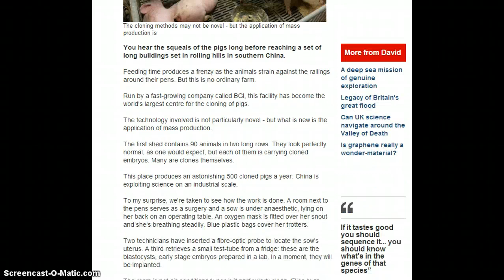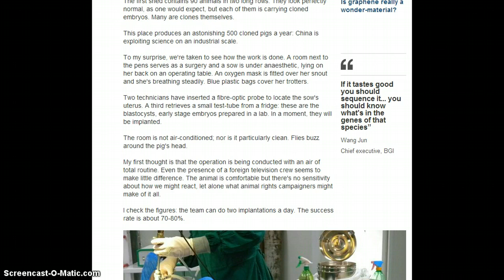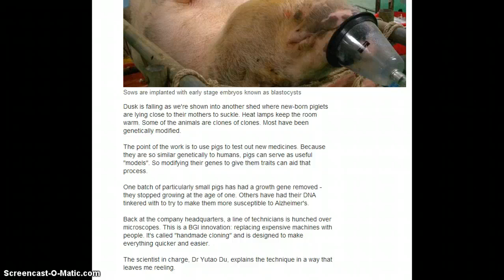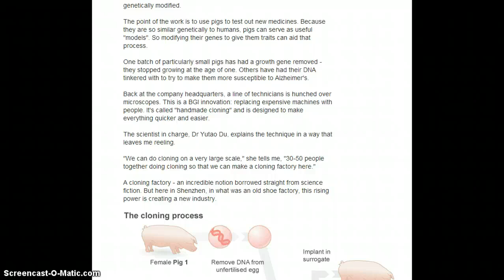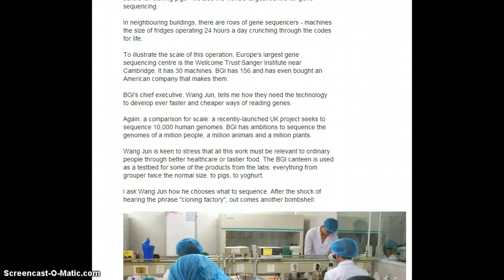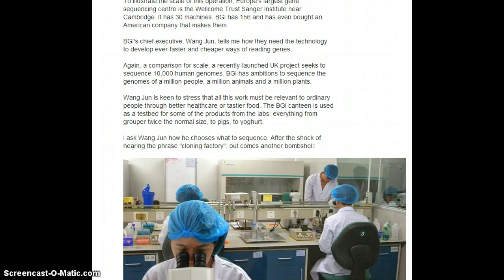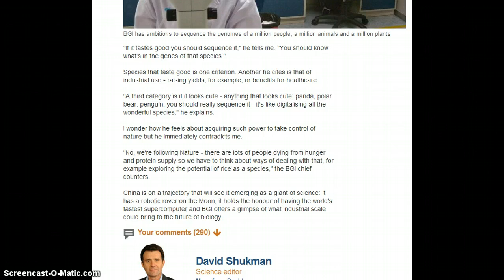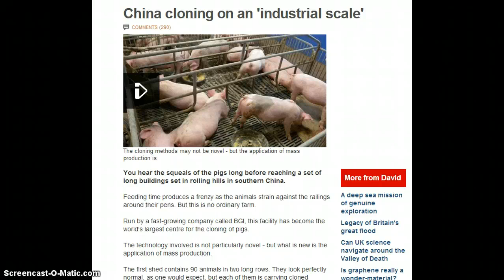China Cloning Factory! MUST SEE!